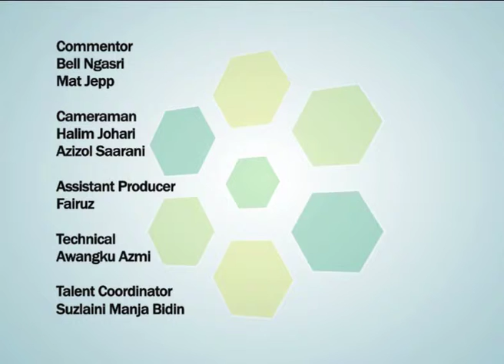Be a fan Behind The Scene DAY 3 *Pengulas Sukan Bolasepak